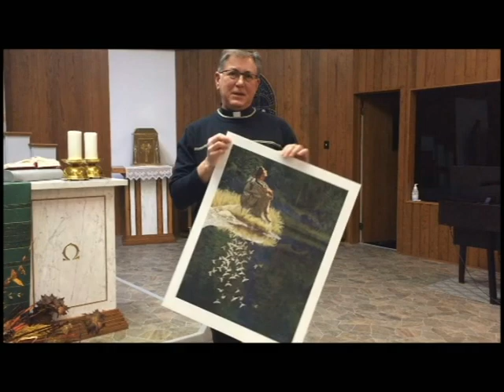Father Al Celebrates the 30th Anniversary of His Ordination!